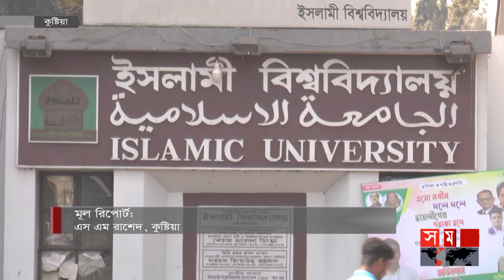পা ধ-রে মাফ চেয়েছেন ছাত্রলীগের অভিযুক্ত ২ নেত্রী! | Islami University Case | Kushtia News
Content Declaration:
This content is for news purpose. There may be some disturbing issue which we use for the story demand only.